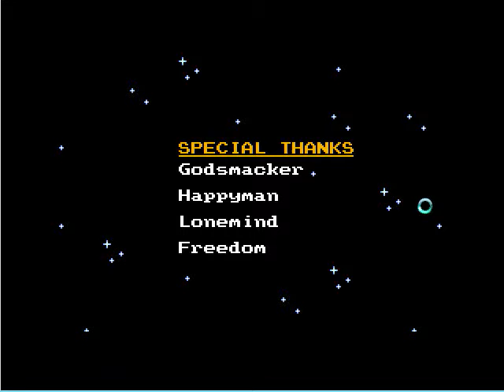ZC: Metroid XL-75 Remake Pt16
Awesome Quest